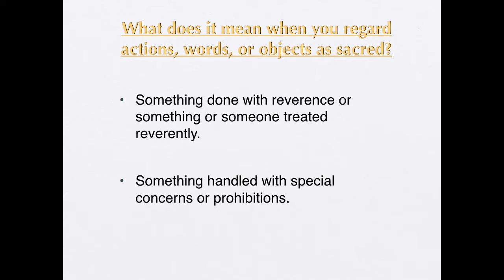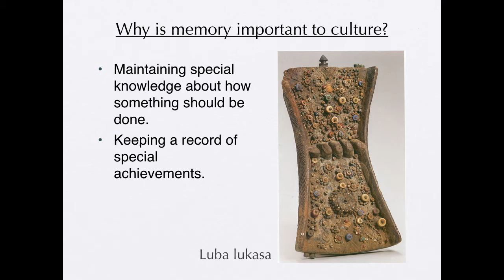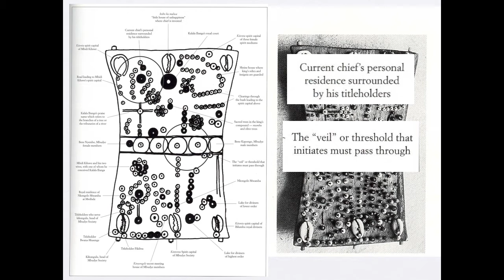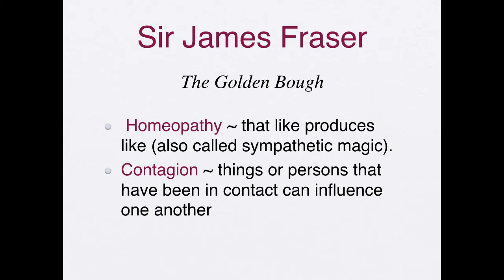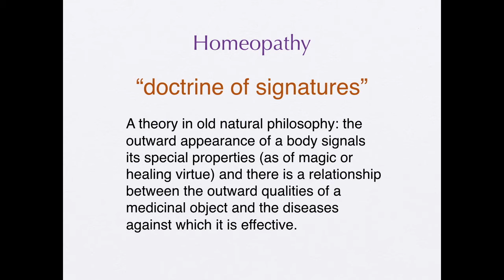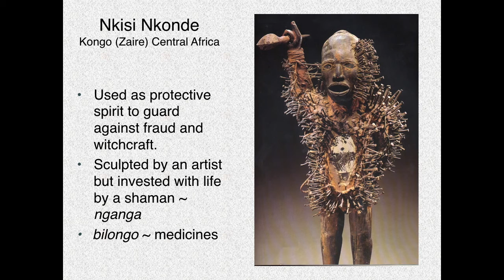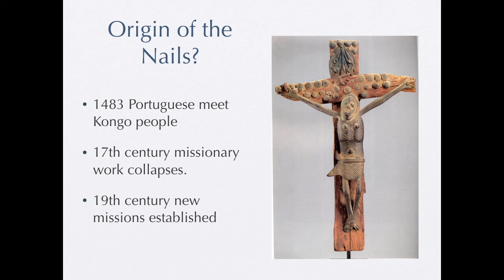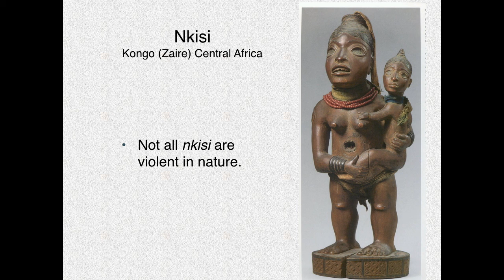AFR2 LEC07: Magic part1, the Luba lukasa and the nkisi nkonde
Introduction to the way ideas of magic is used to support cultural memory.